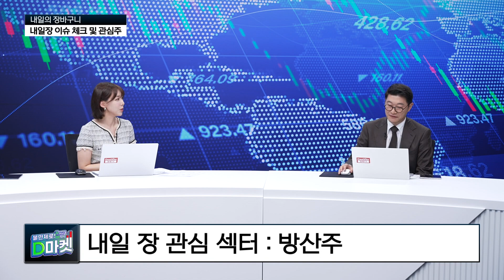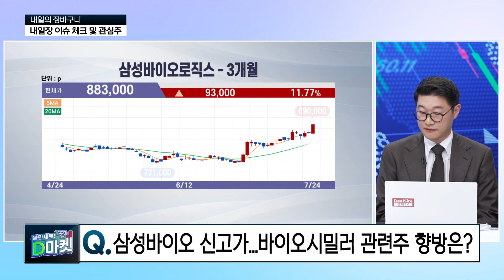트럼프 트레이드 약해져도 방산주는 계속 간다! [이화진 과장 / 하이투자증권]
내일 투자자들은 어떤 이슈에 주목해야 할까?
관련 내용을 심도있게 파해쳐보고
내일 나의 장바구니를 채울 종목까지!
여러분의 포트폴리오 장바구니를 가득 채울 영양가 있는 내용을 전달해 드립니다.

📌 오늘의 주제!
"트럼프 트레이드 약해져도 방산주는 계속 간다!"
- 바이오테크 기업들의 반등세 두드러짐
- 방산주, 2분기 사상 최대 실적 전망…목표가↑
- 현대로템, 사상 최고 실적 기록 지속 전망
- LIG넥스원 '비궁' 북미 수출 기대감